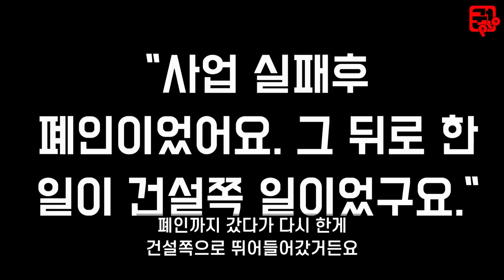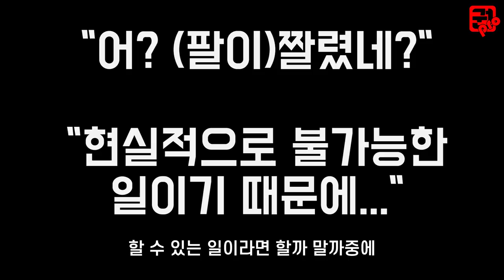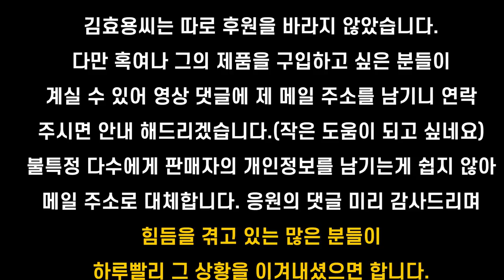장애인 창업, 팔 하나가 잘려져 나갔지만 오히려 두 팔이 필요한 창업을 40대 1인 자영업자의 이야기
팔 하나가 잘려져 나갔지만 오히려 두 팔이 필요한 창업을 한 46세 1인 자영업자의 이야기

세상 많은 힘듬을 겪고 있는 분들이 김효용씨의 이야기를 듣고 힘을 냈으면 하는 마음입니다.

따뜻한 격려 그리고 응원의 댓글도 부탁드려 봅니다.

감사합니다.

장사 권프로